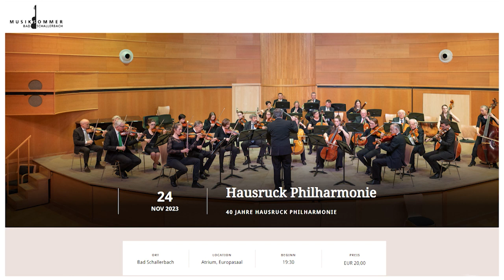Freizeittipps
Was ist los im Innviertel?